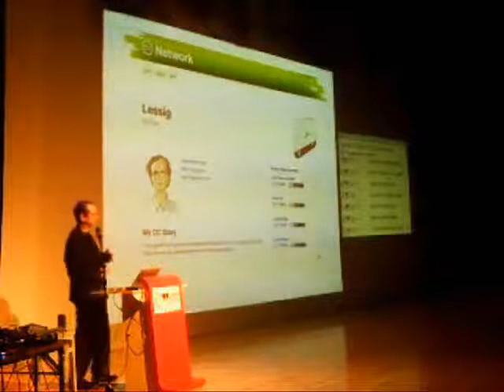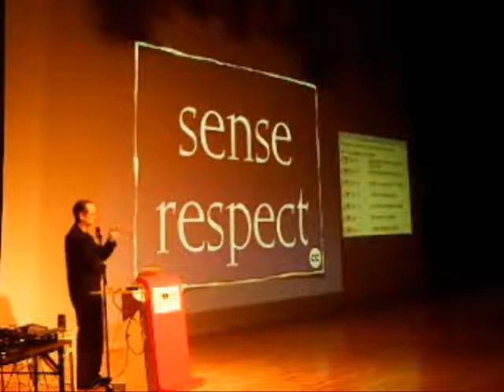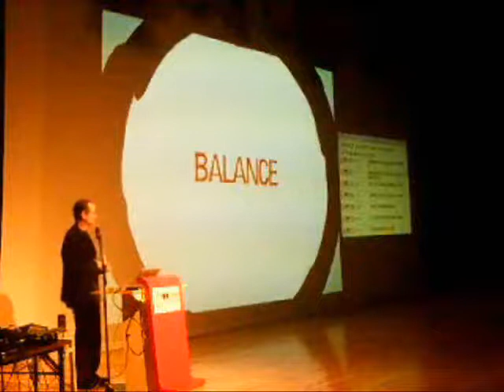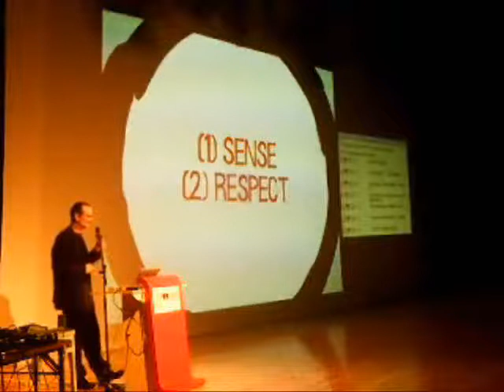香港共享創意開幕典禮 Part 5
嘉賓致辭：Lawrence Lessig 教授（共享創意創始人，史丹福大學法律學院）